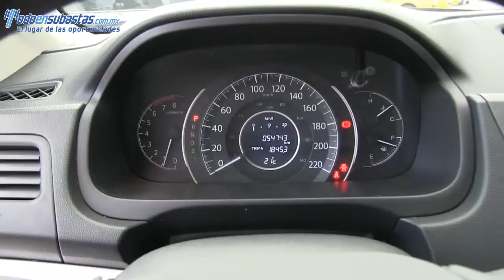013803 Honda / CR-V / 2014